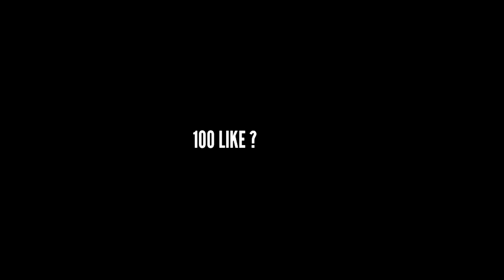IMPOSSIBLE 🎯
Freefirelive

‎@Nonstop Gaming  ‎@TSG ARMY  ‎@Priyansh Gaming  ‎@Classy FreeFire  ‎@Free Fire India Official  @pahadi99live @gyangaming @blackshout

server = India 🇮🇳
device = REDMI 9A
like aim = 100 only

no any harmful content in this video it's just for fun and entertainment only

free fire play just for

thanks everyone for visiting my channel I hope everyone enjoys this video and you will improve your gameplay if anyone wants to know about other settings then do comment.

free fire live india
free fire ao vivo live
free fire live marathi
free fire live with face cam
Free fire live in hindi
free fire live india vs mena server

FREE FIRE LIVE GUILD TESTING | GUILD TEST LIVE | FF LIVE GUILD TEST

Proud to be mobile player❤️

GUILD :YARI DOSTI

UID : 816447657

Indian Player❤

1.Garena Free Fire Indonesia Live
2.Garena Free Fire Brazil Live
3.Garena Free Fire Brasil Live
4.Garena Free Fire India Live
5. Garena Free Fire Singapore Live
6.Garena Free Fire Thailand Live

Talkback Free Fire Android 🚀 || Talk Back Switch Access Settings ⚙️🔥

Enable THIS 🇧🇷 ⚙️settings for MORE HEADSHOTS in free fire || talkback free fire android 🔥

White FF No Skill Sensi Revealed 🚀 || Enable THIS 🇧🇷 ⚙️settings for MORE HEADSHOTS in free fire 🔥

No Skill Sensi 🚀 || Enable THIS 🇧🇷 ⚙️settings for MORE HEADSHOTS in free fire 🔥
white ff no skill sensi revealed
No Skill Sensi 😱 2x Aimbot

Your Queries-

talk back free fire
talkback free fire android

best sensitivity for one tap headshot in free fire Hindi
best sensitivity for one tap headshot 2022
best sensitivity for one tap headshot 2021
best sensitivity for one tap headshot 2020

3 finger claw freefire
best 3 finger custom hud in ff
three finger best custom hud
free fire 3 finger claw
3 finger claw player
4 finger claw
world best 3 finger player

three finger
world top 3 best 3 finger claw players their best 3 finger custom HUD 3 finger claw freefire

free fire best gameplay in vivo
free fire best headshot sensitivity in vivo y51a

garena firee fire max live